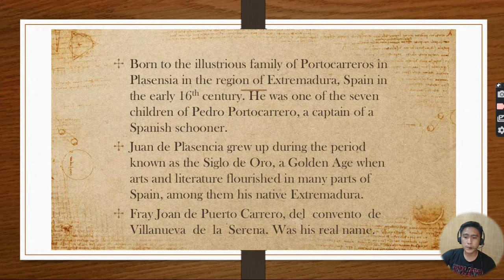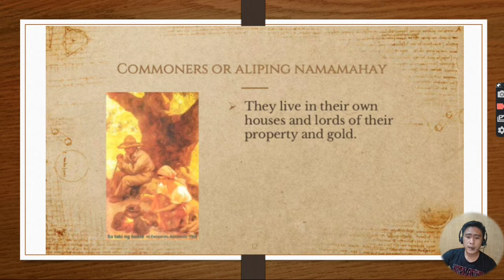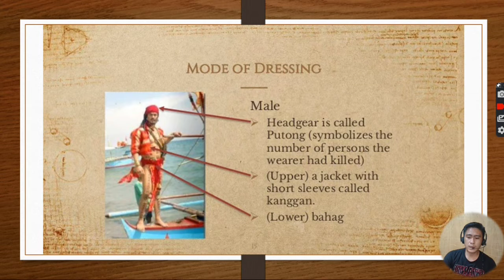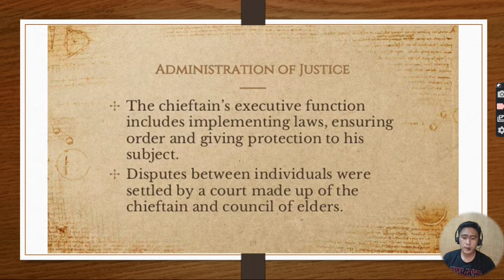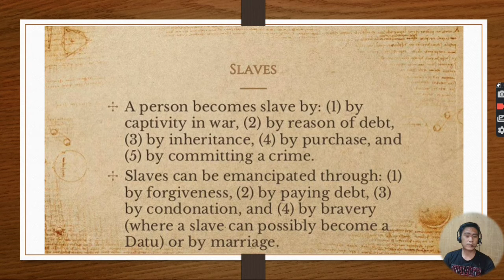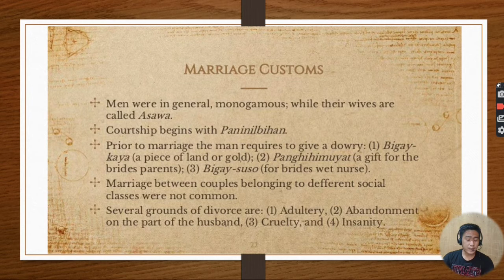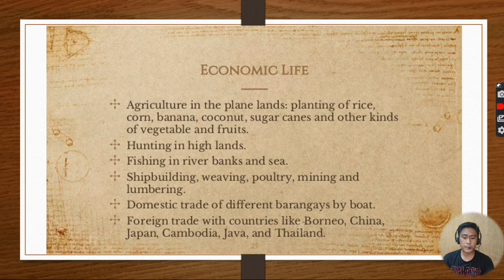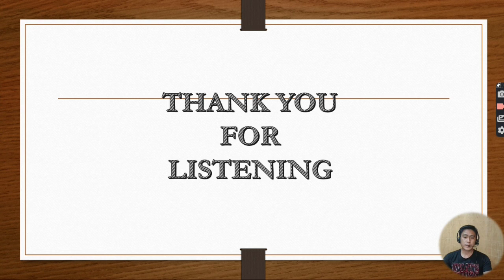Juan de Plasencia Custome in Tagalog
enjoy and i hope you will learn from my vudeo